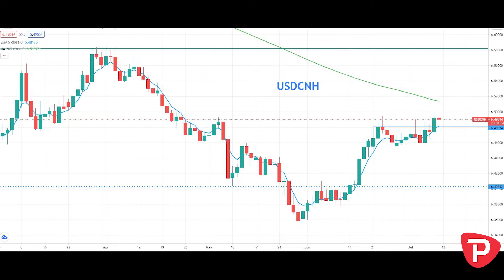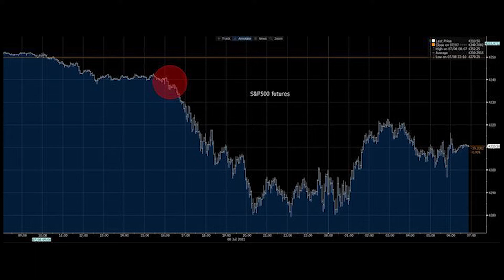9 July - Navigating markets - trading views, flow and set-ups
Unpacking all the intel, flow, and set-ups, across asset classes, that you need as we round out US trade and into Asia. Getting you set for the trading week ahead.